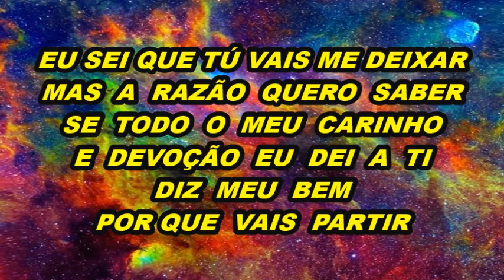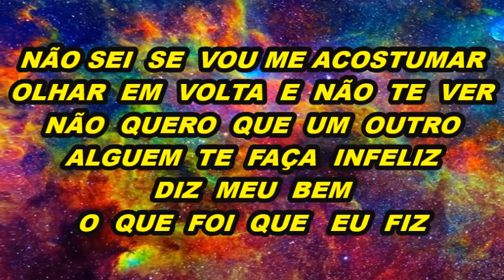Karaoke És o Meu Amor Jerry Adriani